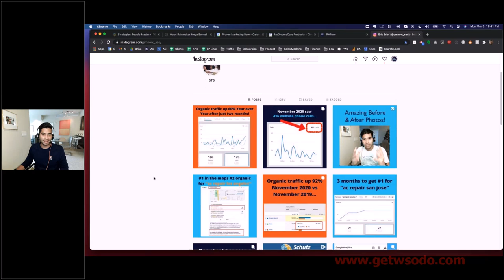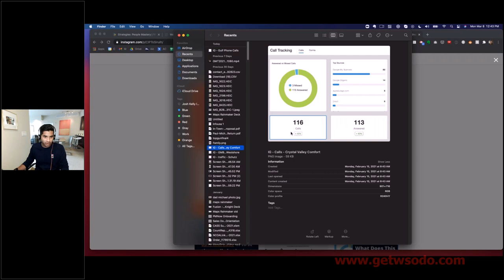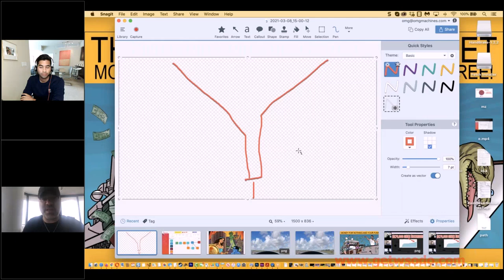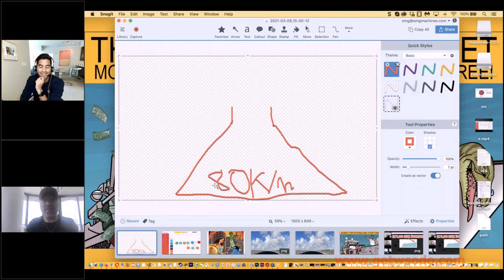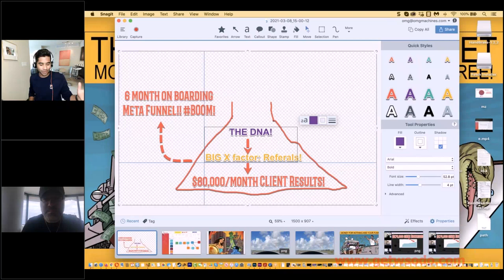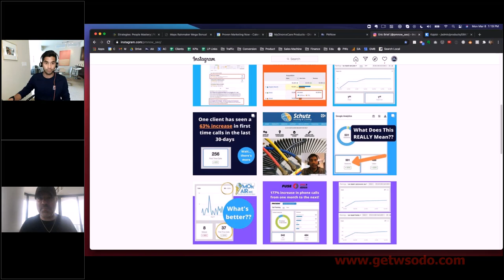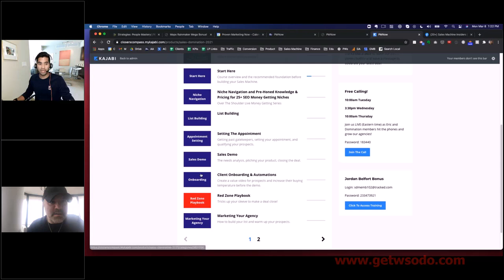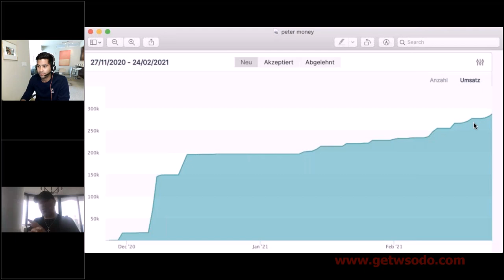02-Funnels Domination- Free Funnels Final FAQ!